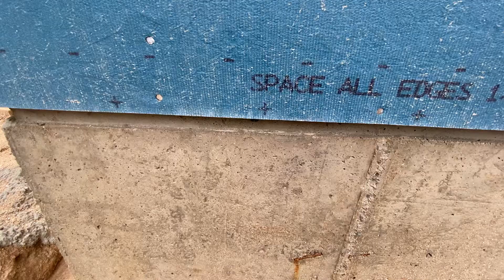기능성 OSB관리